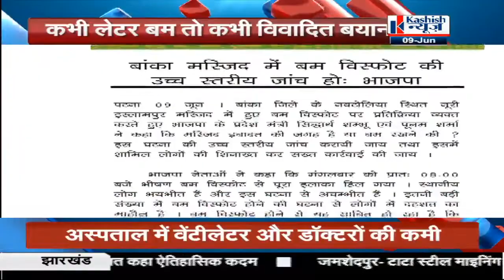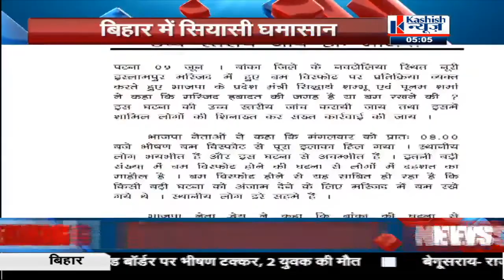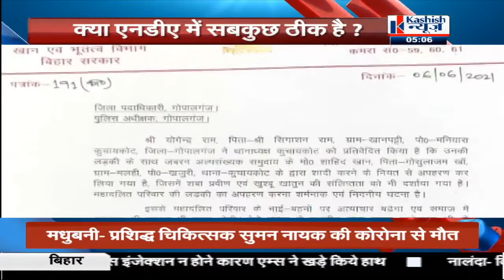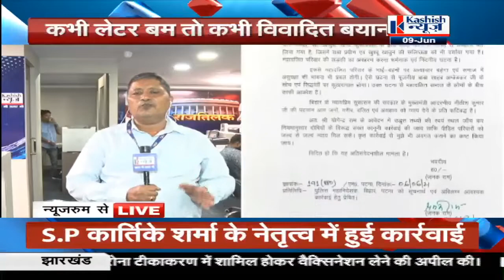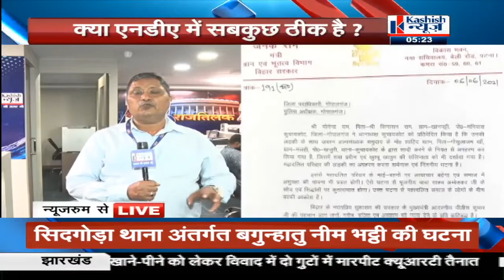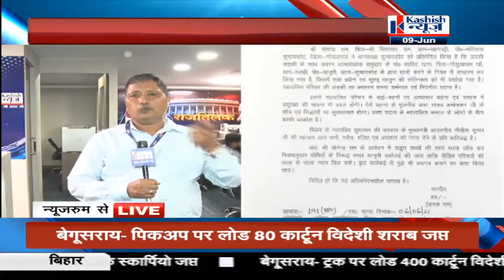सियासी संग्राम#KASHISH NEWS